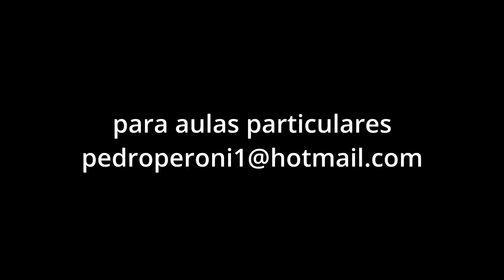Aprenda a Armadilha Reti na Caro Kann!!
Nesse vídeo eu falo sobre a armadilha Reti, jogada em 1910 em um jogo Clássico entre Richard Reti e Tartakower!! Espero que gostem do vídeo!!